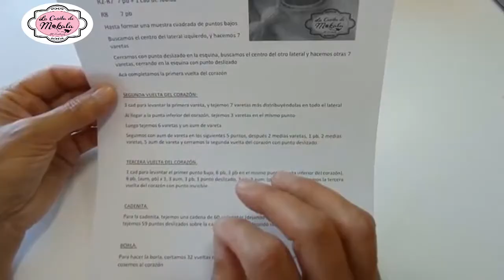🍀 TUTORIAL CROCHET 1 | CORAZON COLGANTE | Paso a paso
En este vídeo explico el PASO A PASO para realizar el primer tutorial de nuestro CURSO DE AMIGURUMIS: un CORAZÓN COLGANTE a crochet.

Si bien no se trata de un proyecto amigurumi propiamente dicho, realizaremos este proyecto 3D con forma de CORAZÓN COLGANTE a Crochet, en el que emplearemos todos los puntos aprendidos desde la CLASE 1 a la CLASE 9 de nuestro CURSO DE AMIGURUMIS. Además, agregaremos una borla.

En caso de que no hayan visto los vídeos anteriores, acá les dejo los correspondientes enlaces:

Espero que el proyecto sea de su agrado, y cualquier pregunta o sugerencia me la pueden realizar en los comentarios.